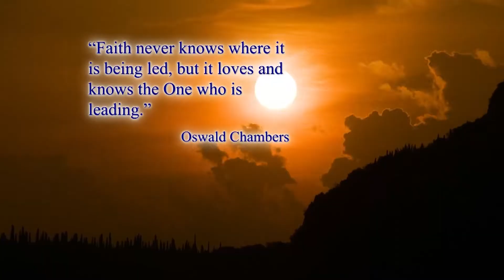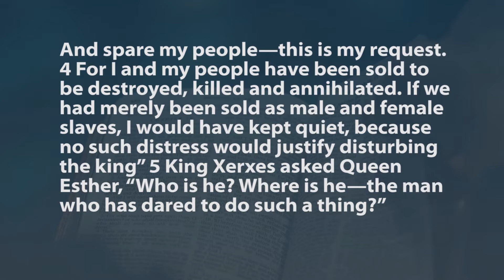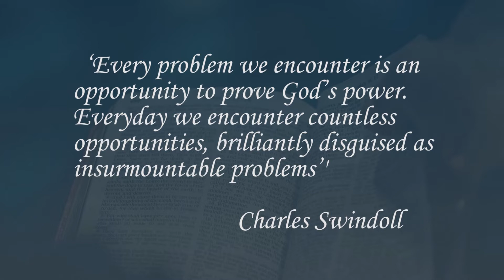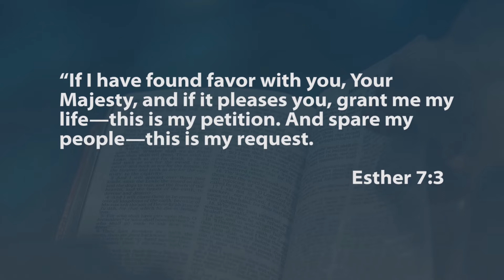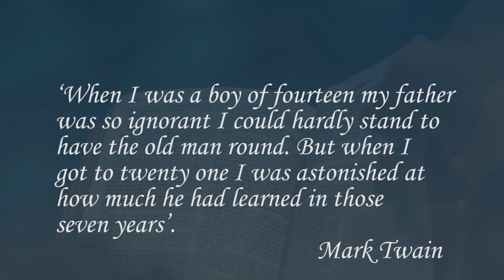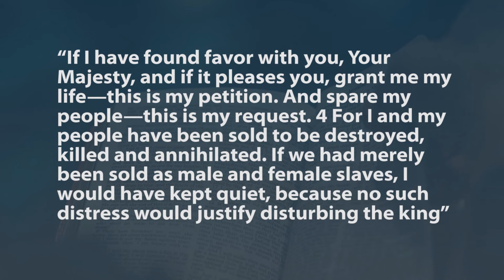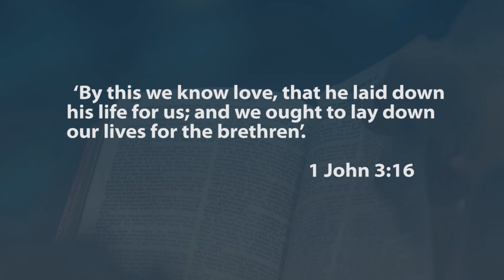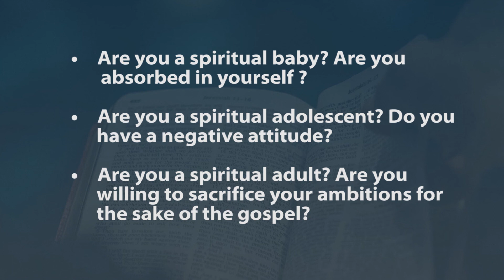God Day – Moving on to Spiritual Maturity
All Christians, if they are to be useful to God, need to move from being a spiritual babe in Christ, through spiritual adolescence and onto spiritual maturity